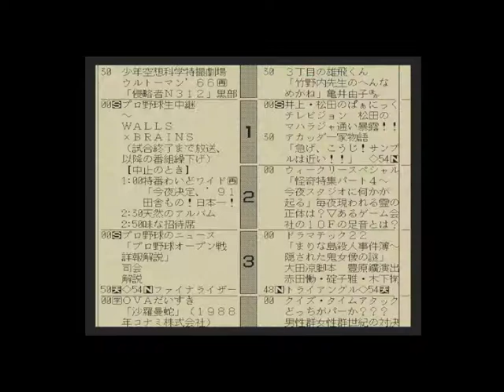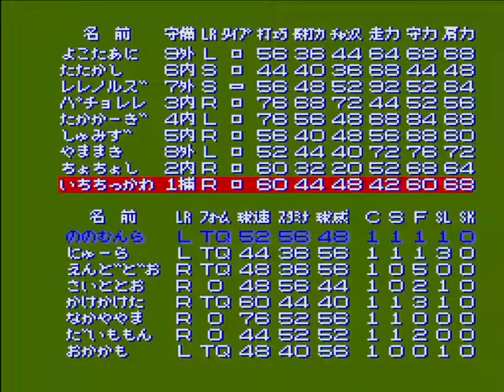Namachuukei 68 (Sharp X68000) - CPU vs. CPU Gameplay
A full spectated game of Namachuukei 68, a 1991 baseball video game by Konami for the Sharp X68000 computer.

The two teams involved here are parody versions of the Taiyo Whales and Orix Blue Wave, with the player names slightly changed.